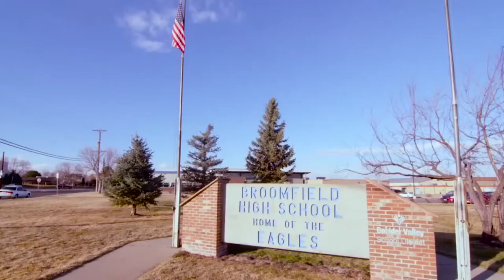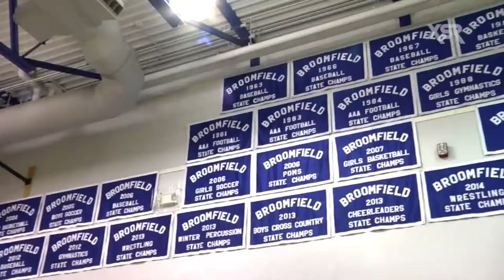Broomfield High School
Home of the Eagles
Made by Connor Spellman